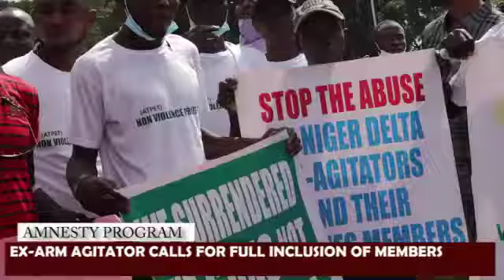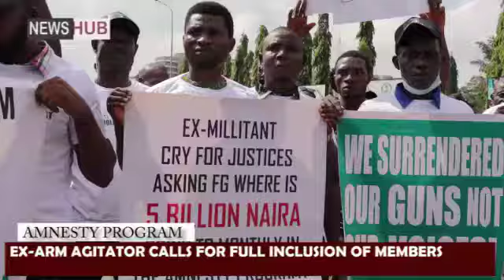[FULL GIST] AMNESTY PROGRAM: EX-ARM AGITATORS CALL FOR FULL INCLUSION OF MEMBERS